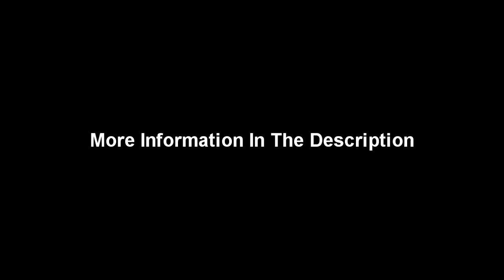Misfits - Teenagers From Mars - Drumless Track With Vocals